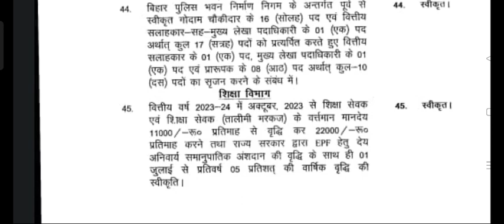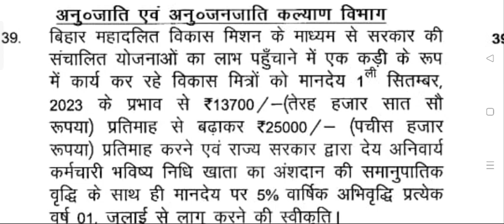शिक्षा सेवक, तालिमी मरकज, विकास मित्रों की सैलरी हुई दुगुनी